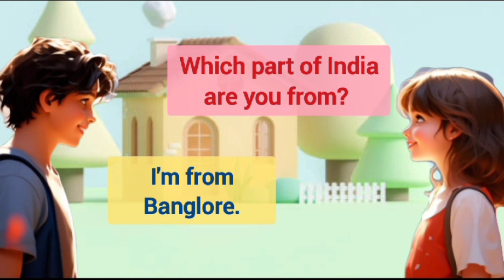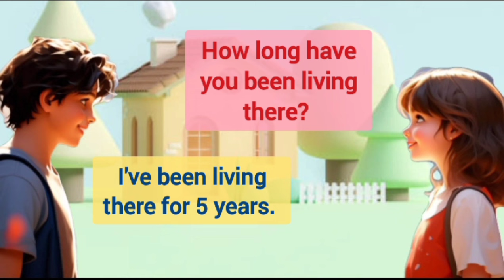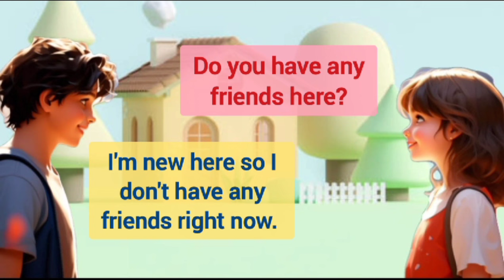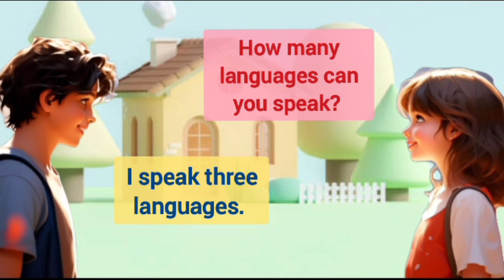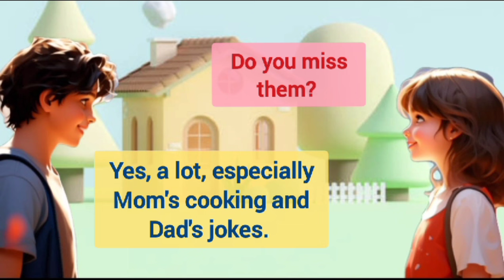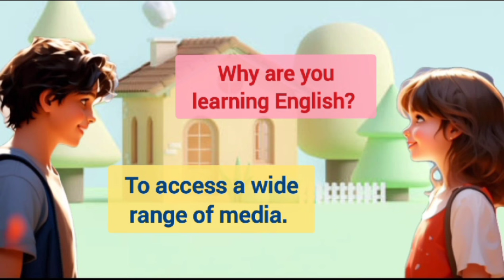English Conversation Practice